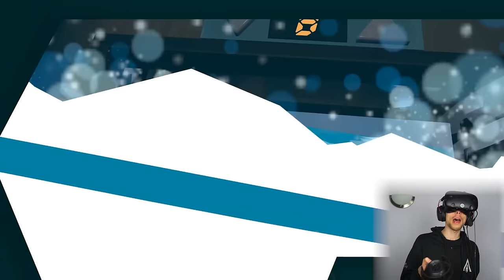HO SBAGLIATO PIANO IN ASCENSORE! - Floor Plan VR (HTC Vive)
Cosa succede se sbagli piano in realtà virtuale?!